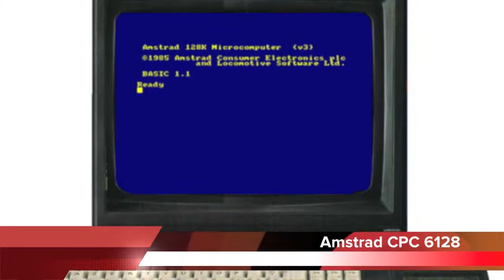Podcast 3 L'évolution du jeu vidéo Partie Retro